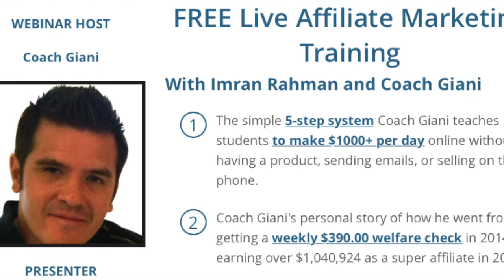The Wait Is Over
Follow the above link to register for our next webinar.